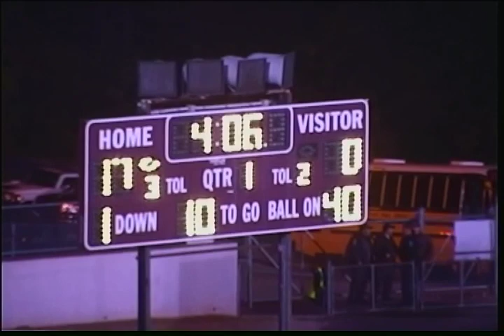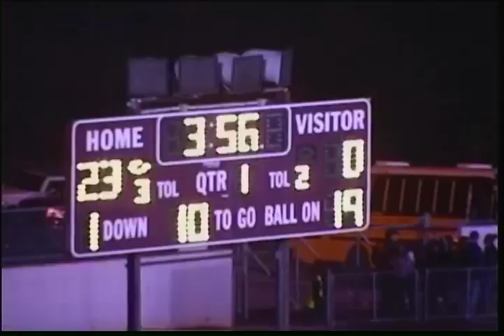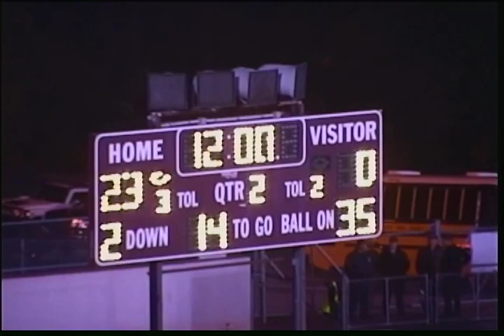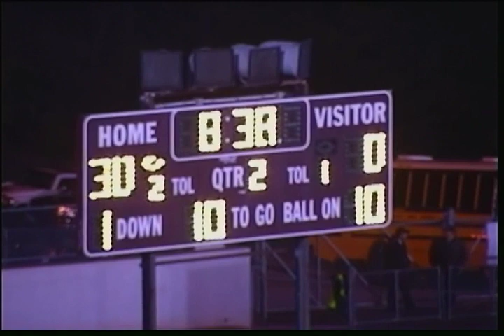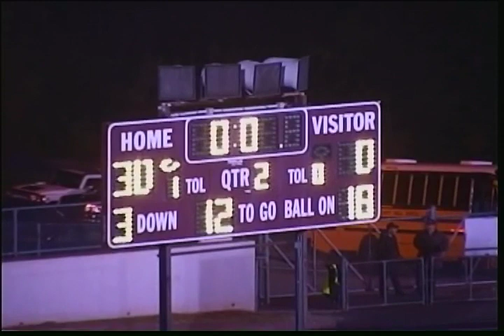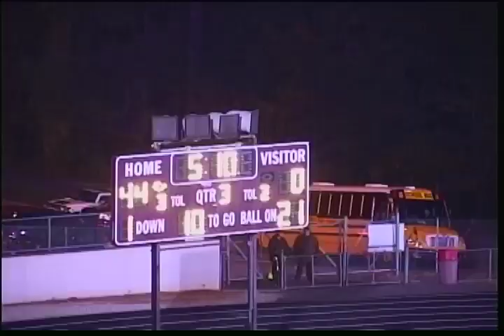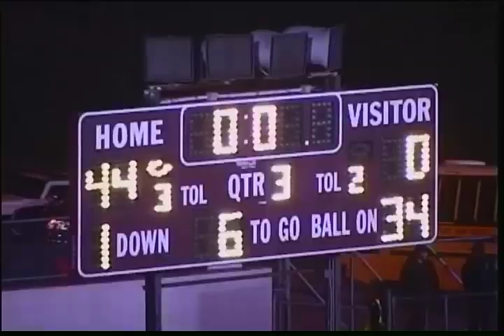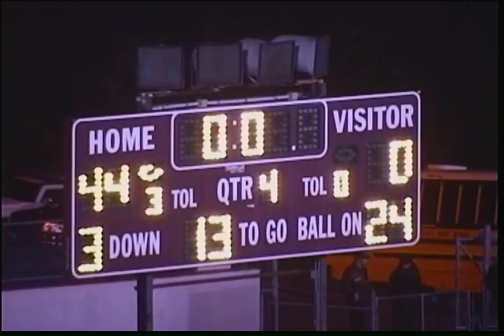AMHERST VS STAUNTON RIVER 2008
AMHERST 44 - SR 0